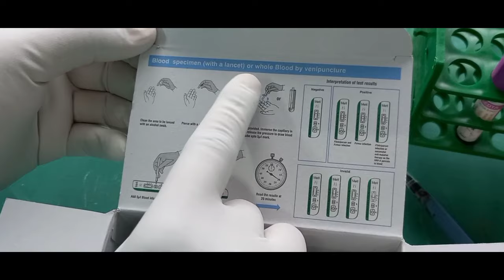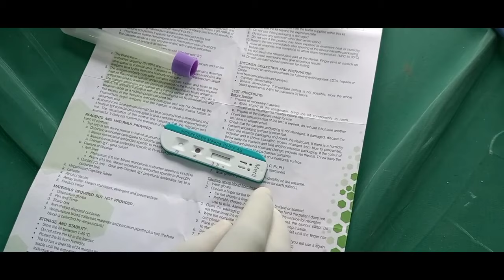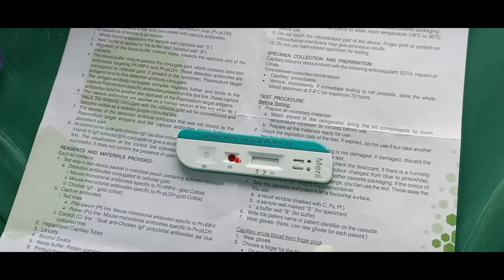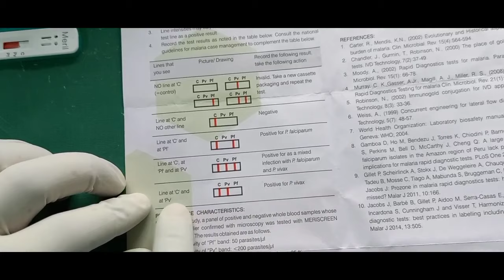Malaria Antigen Test | How to Perform Malaria Antigen Test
मेरा नाम Dinesh kumar है।
Qualification-
1:BMLT in peoples paramedical college bhopal.
2:Histopathology,Anatomy,cytopathology,HEMATOLOGY,
3: Current job as a lab technician hospital pathology and TB diagnosis department.

1.FOR OCHIE BOOK bmlt,dmlt all subjects-
2 FOR GODKAR books bmlt,dmlt all subjects-
3 FOR N MURUGESH ANATOMY
4 FOR BIOCHEMISTRY
5 FOR MICROBIOLOGY
6 FOR HINDI MLT BOOK
7 PHYSIOLOGY
8 PATHOLOGY AND HISTOPATHOLOGY
My gadgets-
1.my mic
2.my camera
3.my tripod
1.facebook page